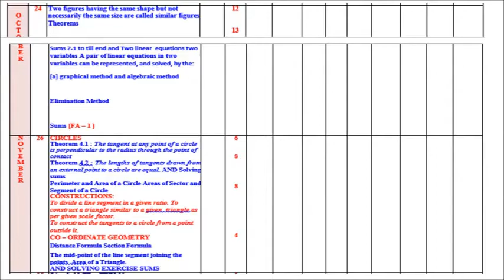CLASS 10 PROGRAMME OF WORK FOR 3 MONTHS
TEMPORARY PROGRAMME OF WORK